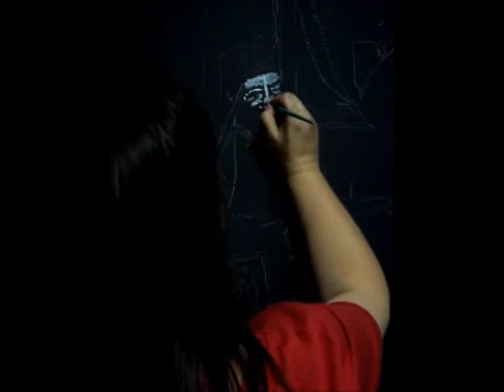FE MOTTA pinta Charles Otis que canta Iko Iko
Fe Motta é artista plástica e dedica sua pintura para homenagear figuras do Jazz.